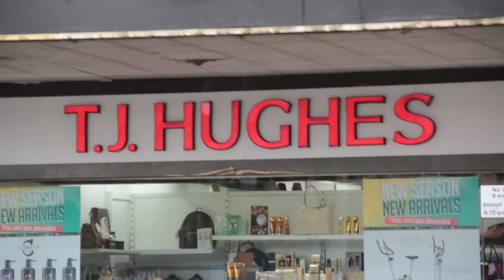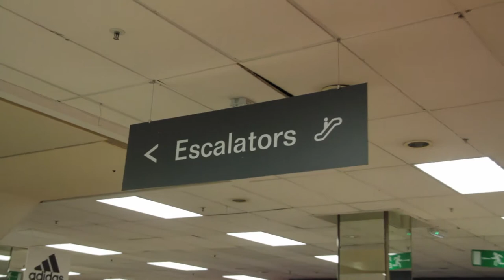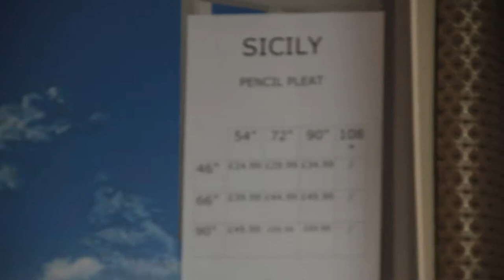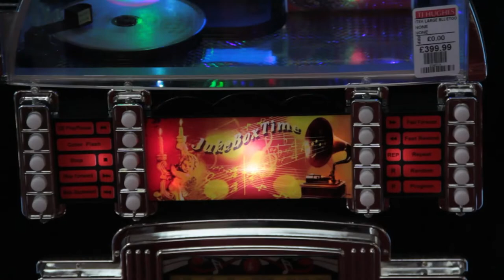T. J. HUGHES